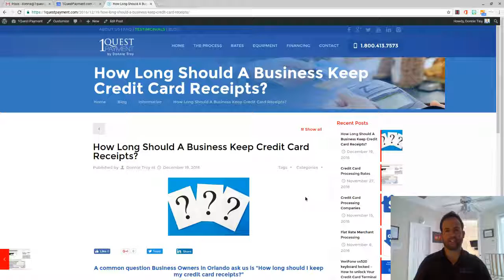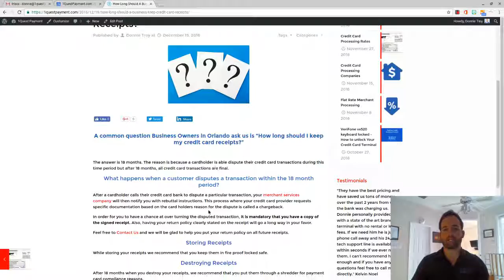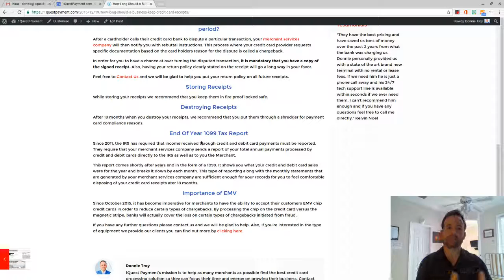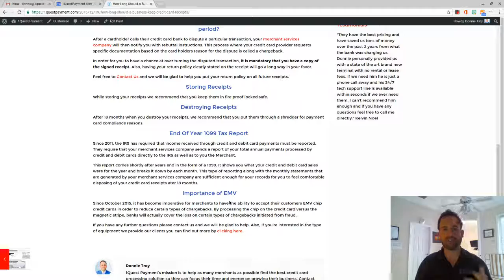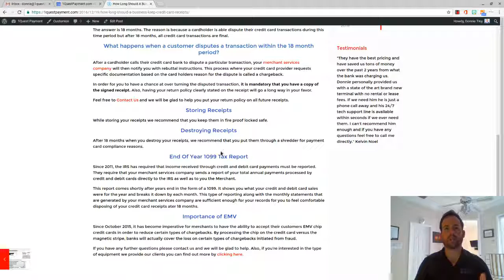How long should a business keep their credit card receipts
1Quest Payment by Donnie Troy prides themselves on improving your merchant services, enhancing your business, and your bottom line. Donnie Troy works with merchants all over the united states including Orlando Florida and its surrounding areas for best merchant services in Orlando Florida offering Top Credit Card processing solutions and
rates.